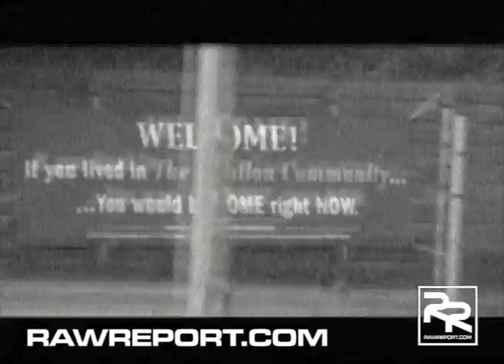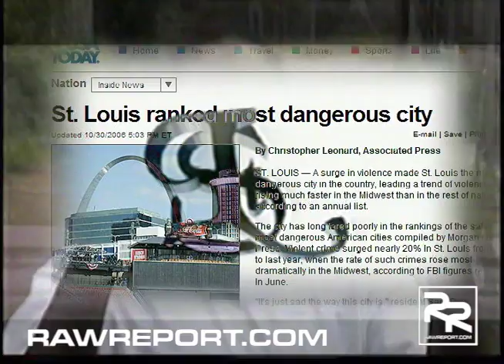Raw Report DVD Hakeem Tha Dream Segment Shot/Edited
Twitter.com/Sevvyn
Twitter.com/HakeemThaDream